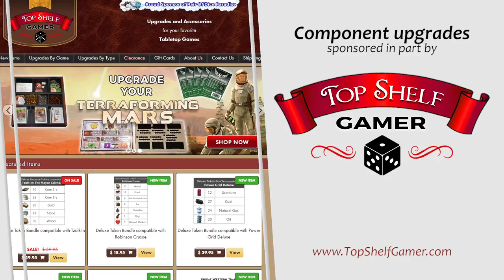Do House Rules Ruin Board Games? (TABLEscraps #24)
Today's Topic: House Rules - For them? Against them? Are they disrespectful to the designers and play testers? Are they cheating? Do they ever actually improve a game? Or are they all just "free parking"? (Submitted by: Trevin Taylor)

Have an idea for an episode?
Submit topics and vote on which ones to discuss on the show